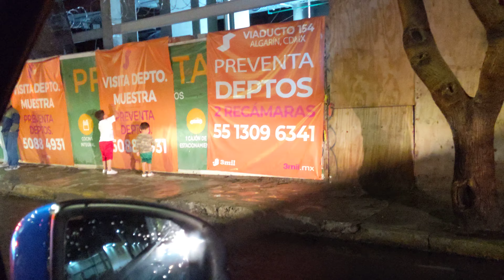Driving into heart of Mexico City, 2019-09-20